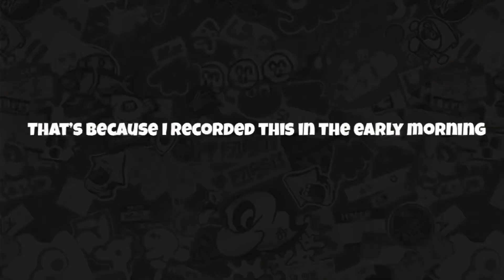Playing splatoon 2 again for NOSTALGIA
TO MANY people are playing splatoon 3, so I decided to take a quick trip back to splatoon 2 for nostalgia, hope you enjoy!

Music links here: None❌